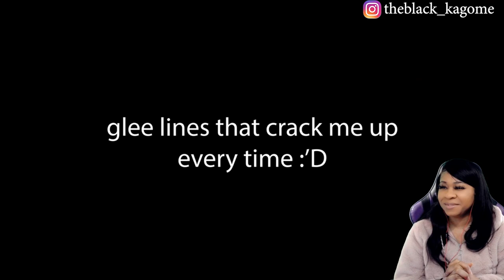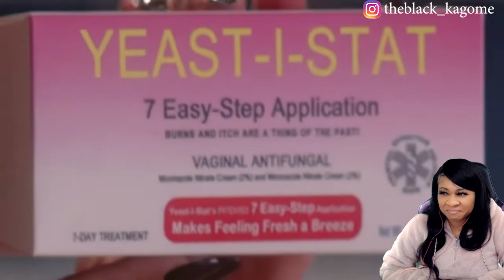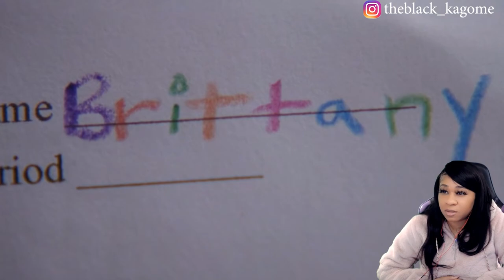GLEE'S UNDERRATED LINES PART 2 | reaction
✨About me✨
Favorite movie: Titanic
First, anime saw: Dragon Ball
Favorite ice cream: banana split
My personality: shy and introverted
Favorite comedian: Dave Chappelle
Favorite Adultswim show: ATHF
 *favorite episode: Hand Banana 😅
My regrets: I wish I never stopped drawing
First game ever played: EvilZone on ps1
Favorite season: Fall 🍁
Favorite food: Tacos and rice 🌮
Favorite Hobbie: I have a lot!🥴
Favorite music: indie, house, Lofi, electronic, R&B/Soul